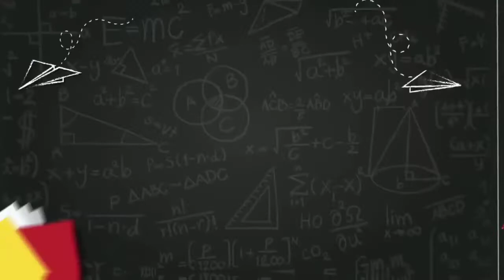مفردات المدرسة باللغة التركية - كلمات عن المدرسة بالتركية